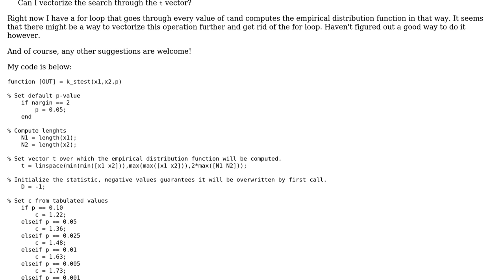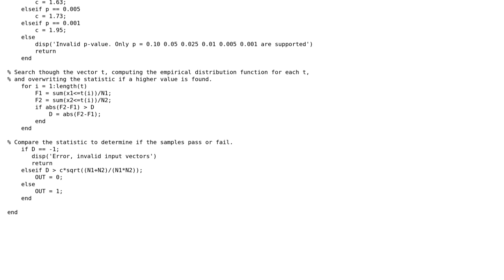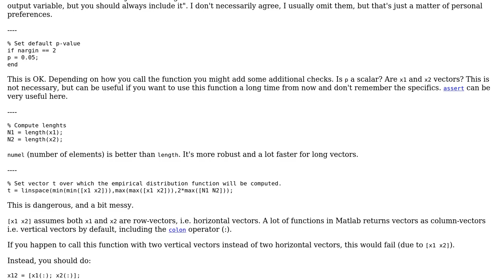Code Review: Vectorizing Two Sample Kolmogorov-Smirnov test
With thanks & praise to God, and with thanks to the many people who have made this project possible! | Content (except music & images) licensed under CC BY-SA | Music | Images & others | With thanks to user Stewie Griffin user Sciencertobe user 200_success and the Stack Exchange Network Trademarks are property of their respective owners. You are responsible for your own actions.